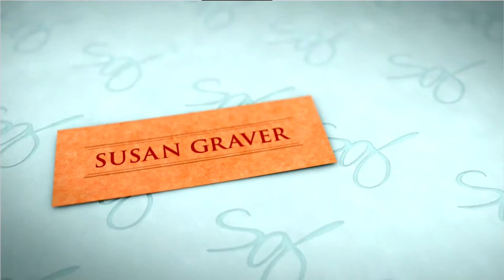Susan Graver Liquid Knit Dolman Long Sleeve Top w/ Lace Trim Cuffs with Stacey Stauffer